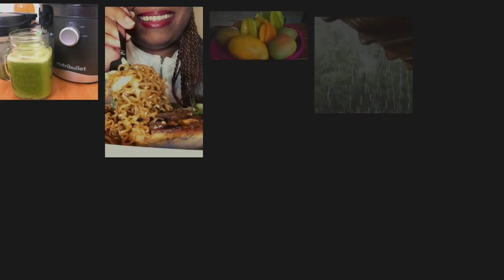I CAN'T BELIEVE THAT I MADE THE PERFECT BANANA BREAD | ASMR MUKBANG | I GOT TEARY EYED, BELIEVE IN U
👉 Link & Resources
Vlog Gears

// YOUTUBE GEAR
Canon Camera

// FOOD ADVENTURE GEAR
Chopping Board (Best for ASMR)
Knife Sharpener
Asian Kitchen Homemade Mortar

Prayers (I read this daily)